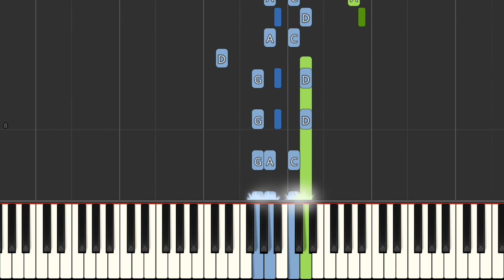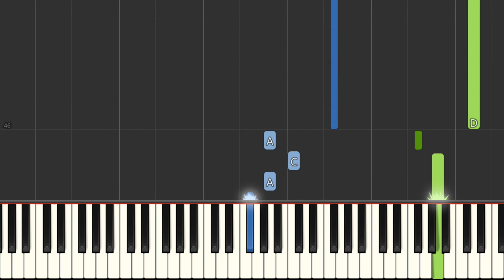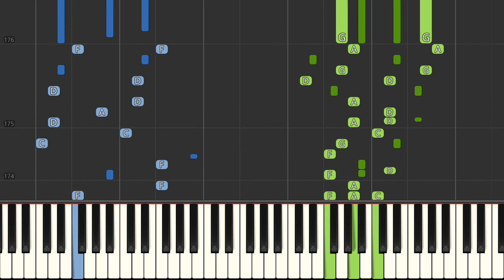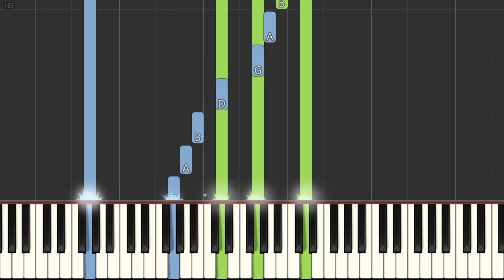Marching season - Teclado - Piano